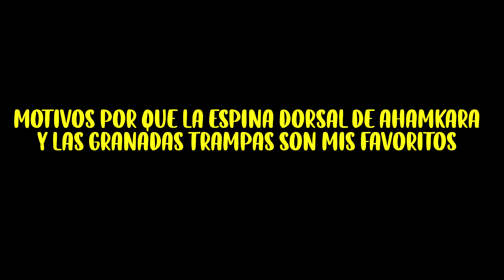Cerbero+1 y la Espina de Ahamkara | Un manco en el crisol 😌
Quizás el Cerbero se convierta en mi exótico principal para PVP, gratamente sorprendido 👀

Utilicé también la espina dorsal de Ahamkara que es una de mis armaduras exóticas favoritas, la uso tanto en PVE como PVP con las granadas trampas

Me encontraba de vacaciones, por lo mismo estuve un poco flojo subiendo videos estas dos últimas semanas

Por último, la aclaración que pongo en algunos videos:

Quiero aclarar que no soy la máxima eminencia en PVP, por lo general suelo terminar con un KDA sobre 1 pero mi KD está bajo ese número 😭

Por otro lado, me considero un jugador más bien casual, empecé a jugar desde la beta de Destiny 1 y me retiré en el DLC Rise of Iron, volví a jugar unos meses antes del Beyond Light.
Juego para distraerme y divertirme un rato en los pocos tiempos libres que tengo, soy casado y tengo 2 hijos así que mucho tiempo no hay 😂

Inicié este canal subiendo muertes estúpidas que pasan en Destiny y después pasé a crear guías resumidas por que considero que cuando buscas algo debes ir directo al grano y no dar 5 minutos de relleno para pasar al contenido que dura menos de 1 minuto.

Para terminar, el canal lo tengo como pasatiempo y esperando poder ayudar a otros con las guías cortas o sacar algunas sonrisas con los videos que subo (igual me tiran hate de repente pero que le vamos a hacer, sé que no a todos les gustará lo que subo).